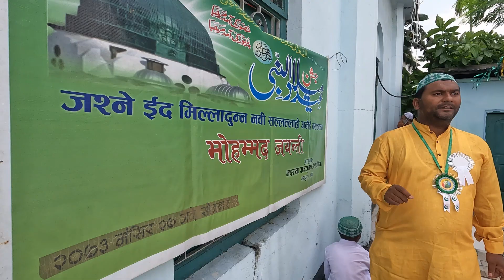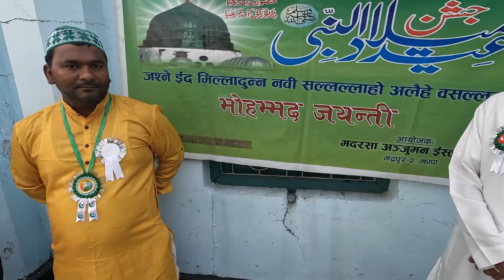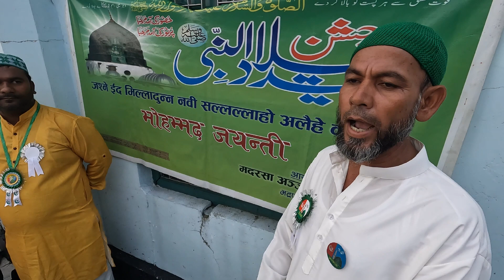1444 Mohammad Jyanti Celebration ll Bhadrapur ll 2079 ll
1444 Mohammad Jyanti Procession held in Bhadrapur, Jhapa ll

Location : Bhadrapur, Jhapa